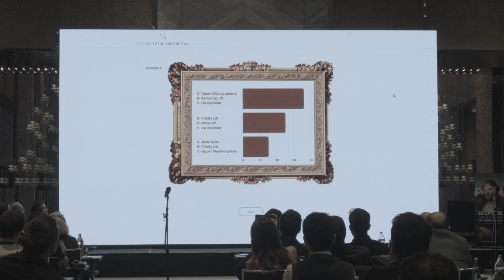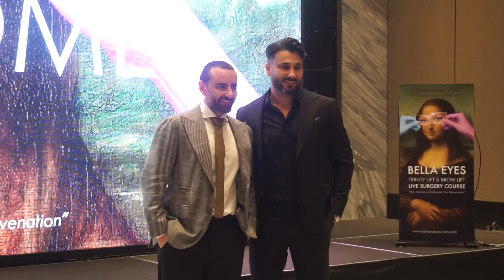BELLA EYES COURSE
Op. Dr. Ufuk Askeroğlu, Bella Eyes Ameliyatını Sempozyumla Tanıttı / Op. Dr. Ufuk Askeroğlu literatüre kazandırdığı, endoskopik cerrahiye yeni yaklaşımlar getiren Bella Eyes ve Trinity Lift ameliyatlarını düzenlediği bir davet ile tanıttı. Fairmont Quasar İstanbul’da gerçekleşen sempozyuma Türkiye’den ve dünyadan çok sayıda önemli plastik cerrah katıldı. Aynı zamanda canlı cerrahi kursunun da gerçekleştirdiği sempozyumda bir marka haline gelen Bella Eyes ve Trinity Lift ameliyatı konuklara gerçek zamanlı tecrübe ile aktarıldı.